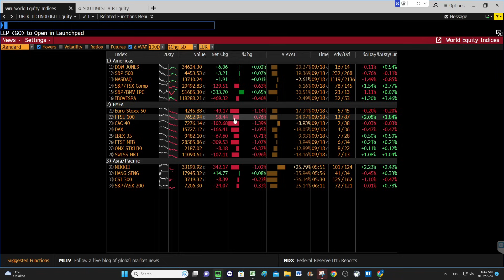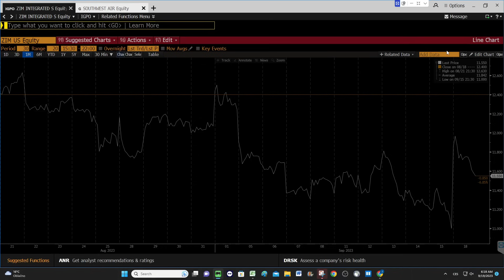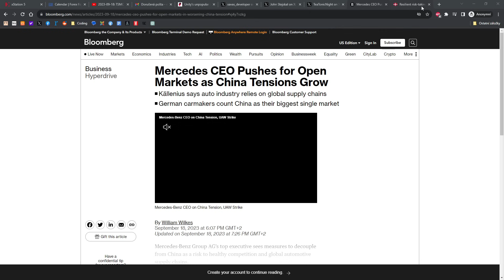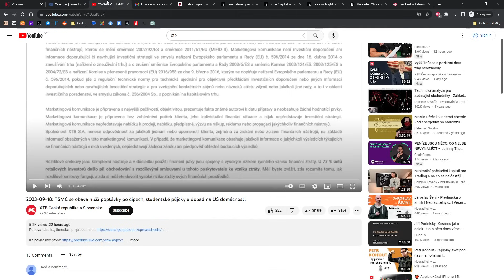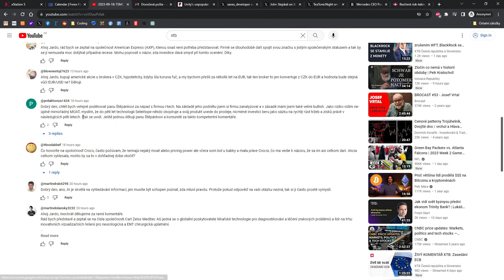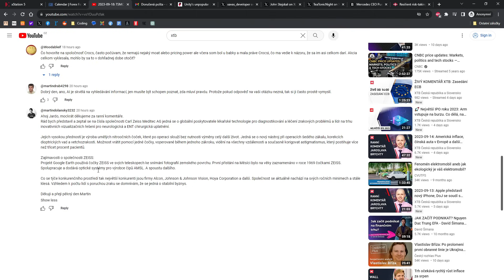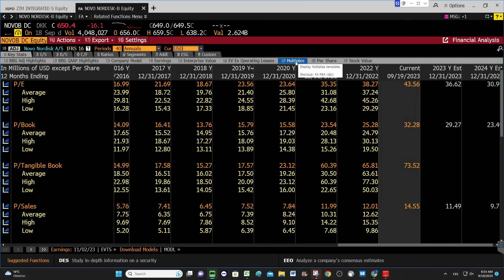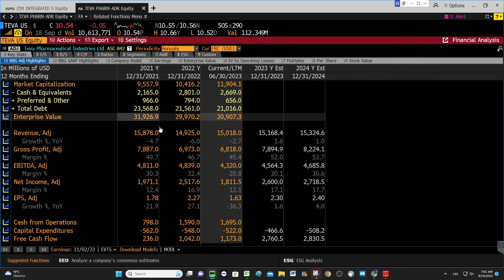2023-09-19: SocGen -12 %, průšvih Unity Software a varování BIS před basis trade riziky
00:00 Aerolinky, Societe Generale, Unity, Mercedes-Benz, basis trade risk
18:31 Sledování dění v USA
22:49 Dish
25:27 American Express
28:01 Pár dalších dotazů a komentů
30:10 Crocs
33:25 Car Zeiss Meditech
38:43 Novo Nordisk
43:20 Vyhodnocení zadlužení společnosti